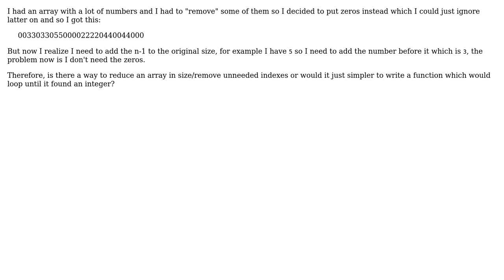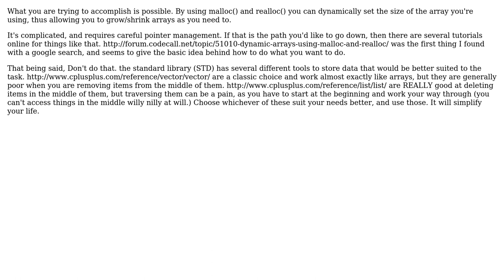Reduce an array in size (2 Solutions!!)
Reduce an array in size

With thanks & praise to God, and with thanks to the many people who have made this project possible! | Content (except music & images) licensed under CC BY-SA | Music | Images & others | With thanks to user RnD user Neil Kirk user Kurisu and the Stack Exchange Network Trademarks are property of their respective owners. You are responsible for your own actions.